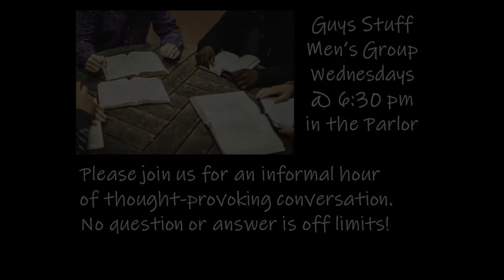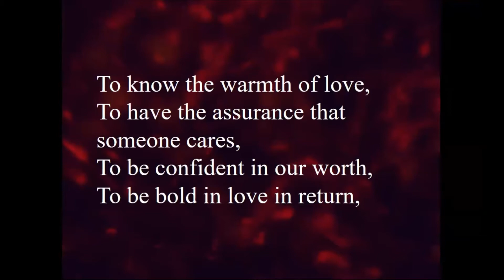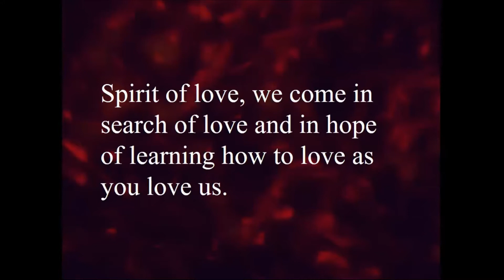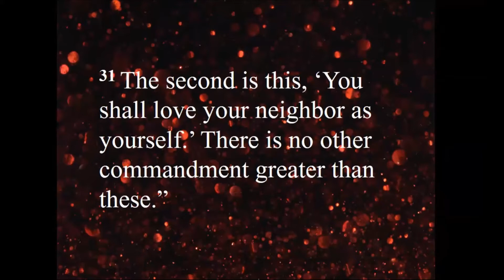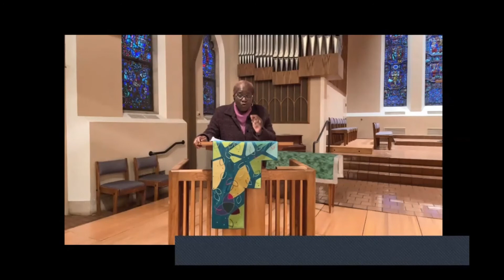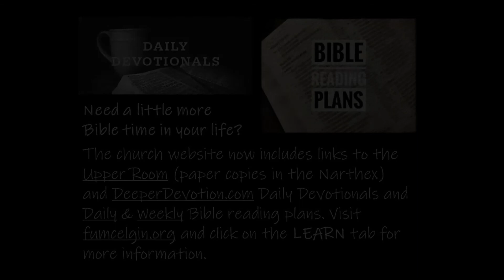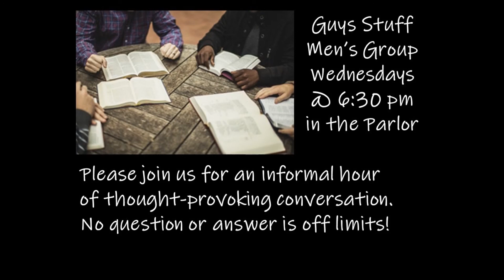02.05.22 - Love God: Intentionally